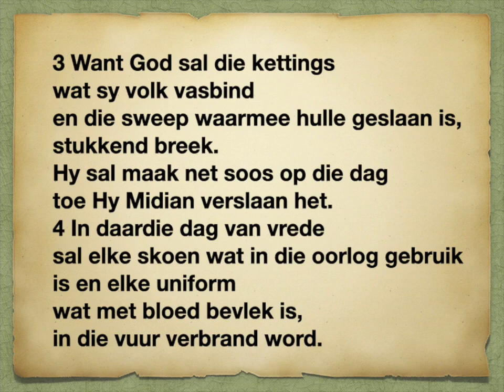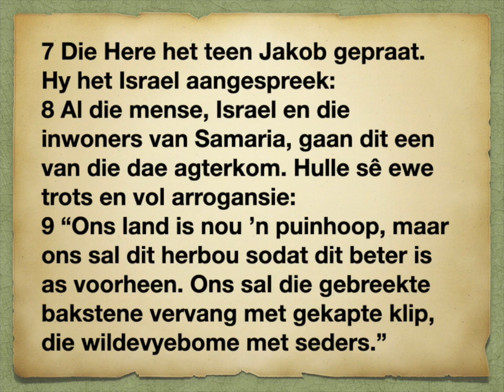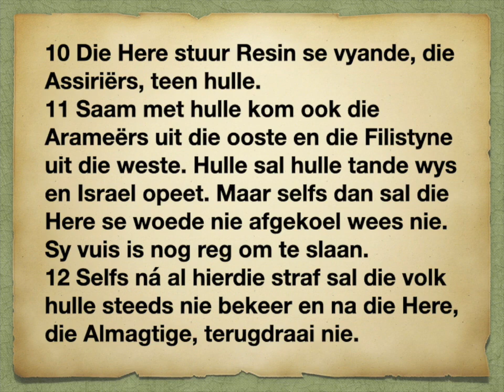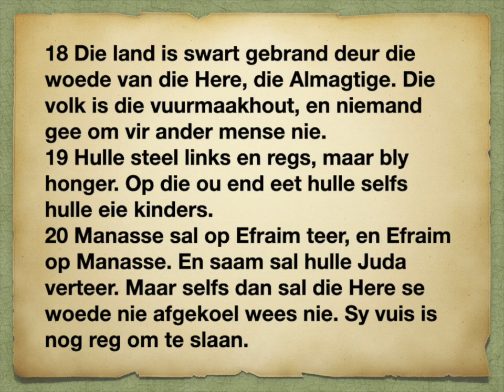Jesaja 9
7 Die Here se woede teen Israel